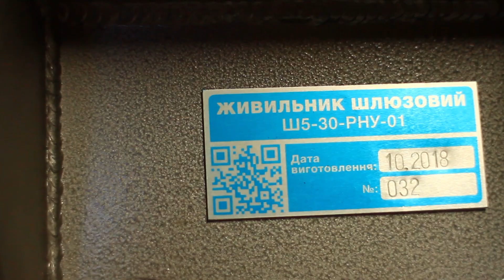Шлюзовой затвор (питатель) Ш5-30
Наш адрес: Украина, г. Мелитополь, ул. Запорожская 1/2

Шлюзовой затвор (питатель) Ш5-30 предназначен для уменьшения поступления воздуха в технологическое оборудование, давление внутри которого отличается от атмосферного. Также может использоваться в качестве питателя или объемного дозатора для регулируемой подачи порошкообразных, зернистых,
мелкокусковых материалов. Применяется с бункерами, циклонами и т.п.
Также возможна комплектация частотным преобразователем для получения возможности плавной регулировки производительности.

Производительность  - 16,5 м. куб./час
Габаритные размеры   - 853 х 444 х 625
Привод  - NMRV или МЧ